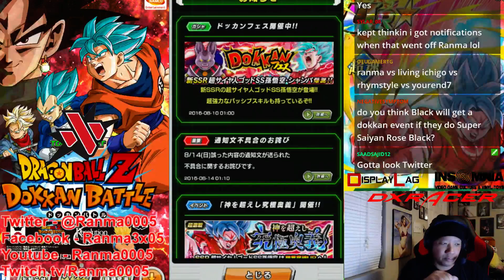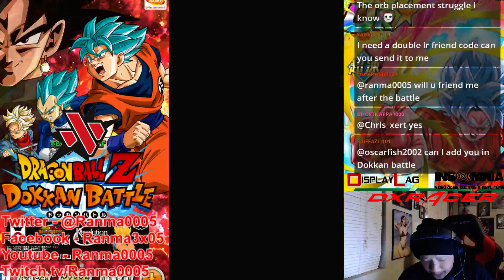DBZ Dokkan Battle - 8/16/16 stream - 1 last shot at SSBSSKK